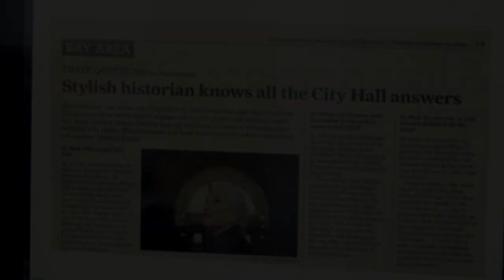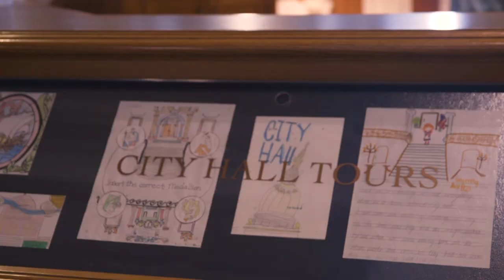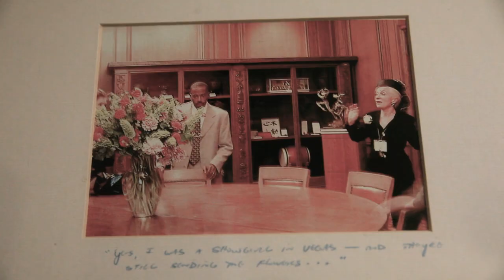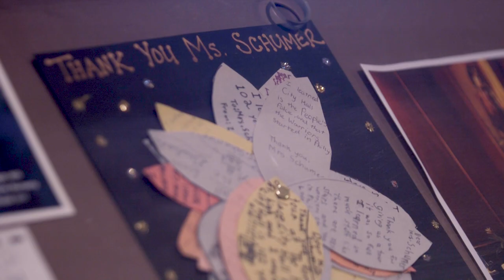Women At Work/ Season II/ Ep. 12/ Ellen Schumer: Queen of the People's Palace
Women at Work sits down with the impeccable Ms. Ellen Schumer, San Francisco City Hall’s historian and Queen of the People’s Palace.
Since the reopening of San Francisco City Hall in 1999, Ellen has been leading tours for city residents, school children, and tourists alike, and doing it all with a stylish and polished grace.
Ellen talks about her life and careers and about what keeping the history of City Hall alive means to her.

Executive Producer: Jack Chin
Production Supervisor: Derek Fernandez
Operations Supervisor: Thomas Loftus
Series Creator: Joshua Alexander
Series Producer/Editor/Audio: Aracelli Frias
Segment Producer/Photographer: Jennifer Low
Photographer: Michael Baltazar
Photographer: Leonardo De Asis, Jr.
Production Assistant: Maya Hernandez
Title Graphic Animation: Felix Berzabal